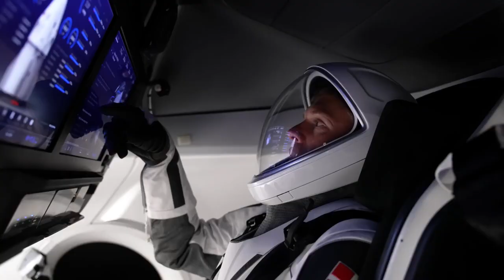(Official Trailer) NASA's Crew-7 Mission to the Worldwide Space Station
An international crew is preparing to launch to the International Space Station aboard NASA’s SpaceX Crew-7 mission.

NASA astronaut Jasmin Moghbeli, ESA (European Space Agency) astronaut Andreas Mogensen, JAXA (Japan Aerospace Exploration Agency) astronaut Satoshi Furukawa, and cosmonaut Konstantin Borisov of Roscosmos will perform research technology demonstrations, science experiments, and maintenance activities aboard the microgravity laboratory.

Crew-7 is targeted to launch no earlier than 3:49 a.m. EDT on Friday, Aug. 25 from Launch Complex 39A at Kennedy. As part of the agency’s Commercial Crew Program, Crew-7 marks the eighth human spaceflight mission supported by a SpaceX Dragon spacecraft and the seventh crew rotation mission to the space station since 2020 for NASA.

You can watch the launch live on NASA TV, NASA.gov, the NASA app, and on social media (@NASA).